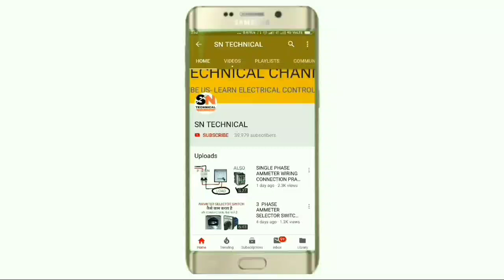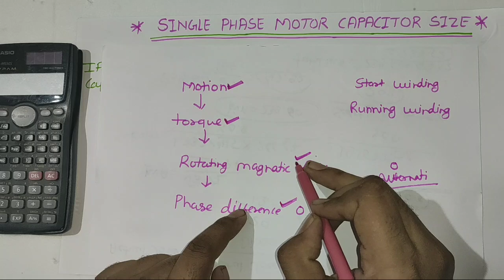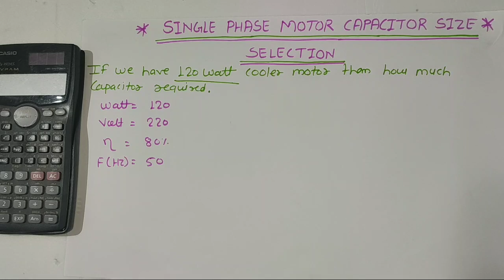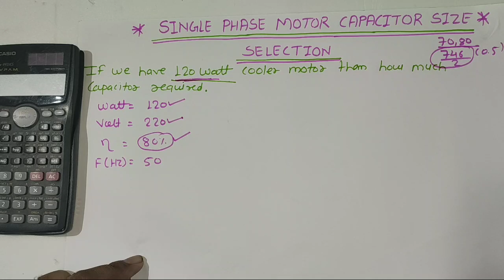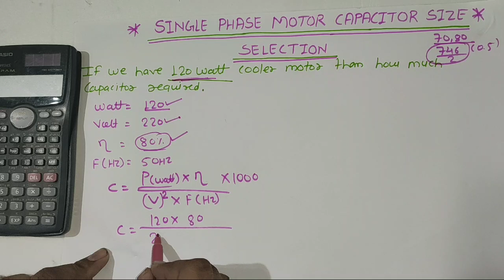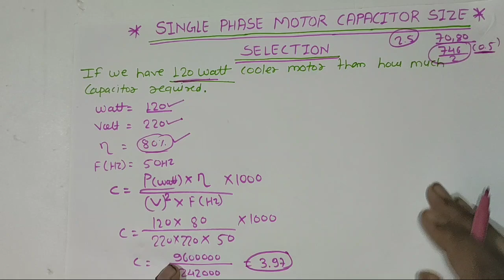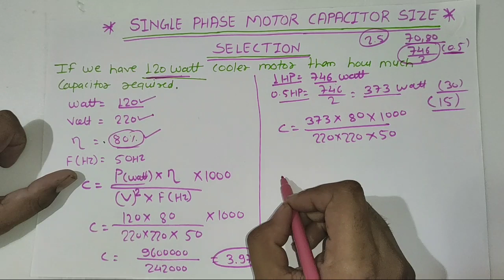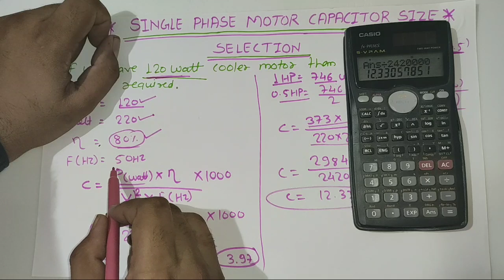SINGLE PHASE MOTOR मे CAPACITOR क्यो लगाते है। कितने MICRO FARAD का CAPACITOR लगाए?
In this video we explain why capacitor are connect in singe phase motor and how much micro ferrad capacitor should connect in ceiling fan, cooler motor, and single phase water pump motor

We explain very easily with calculation and formula

For more learning about capacitor ratting should use in motor just watch and learn